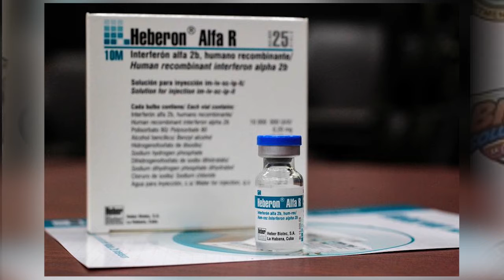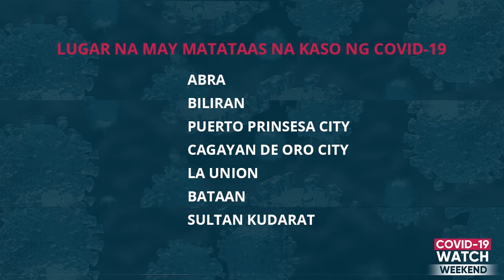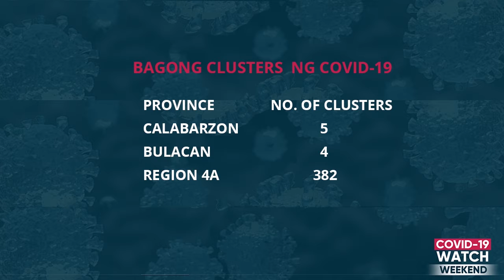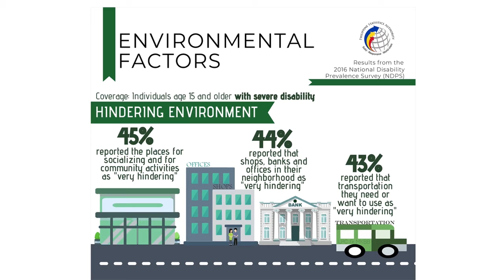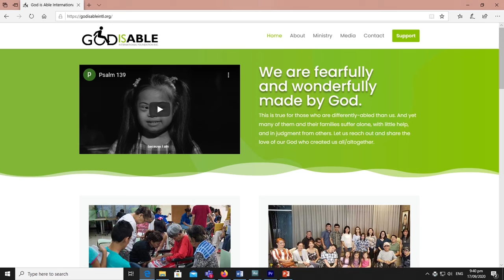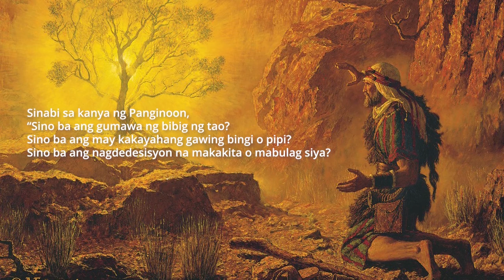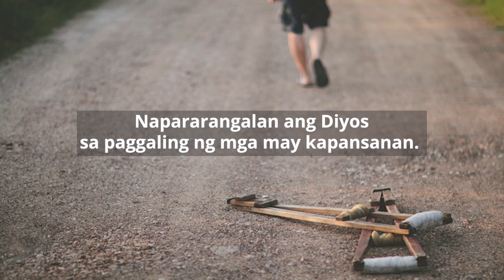COVID-19 Watch Weekend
Mga balita’t kwento, usapan at kaisipan tungkol sa pandemiya. Yan ang hatid ng Covid Watch Weekend tuwing Sabado sa Pinoy Connection. Hatid ni Haydee Bernardo-Sampang, at tampok si FEBC President Dan Andrew Cura.